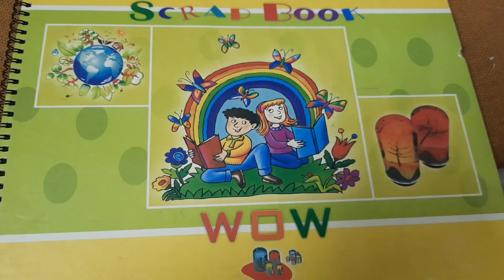HOW TO DRAW ANYTHING WITH NUMBERS 1-10 | brain breaks with hafi saria